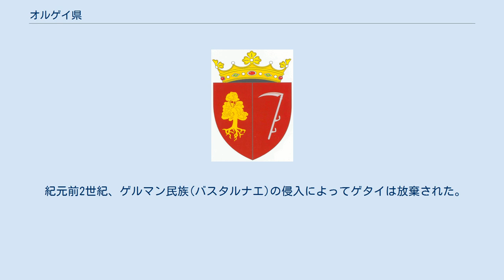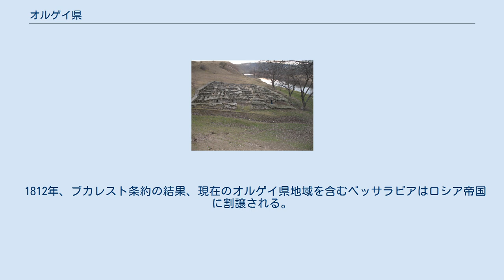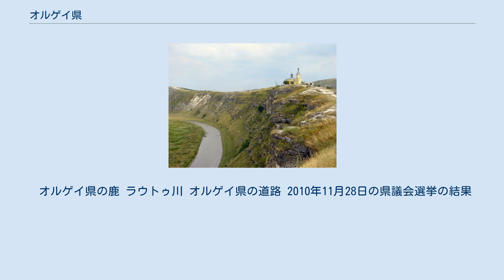オルゲイ県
オルゲイ県はモルドバ中部の県。
ルーマニア語での発音によりオルヘイ県とも呼ばれる。
 県都はオルゲイ。
 2012年の人口は12万5800人。
 ジョチ・ウルス浴場遺跡 同地域には石器時代から人が住んでいた。
 紀元前8世紀、現在のトゥレブジェニ近郊のゲタイに古代都市が建設される。
 紀元前2世紀、ゲルマン民族(バスタルナエ)の侵入によってゲタイは放棄された。
 12世紀、中世様式の要塞がゲタイ近郊に建設された。
 14世紀、ジョチ・ウルスがこの地域を占領し、シェフル・アル・ジェディドゥと名付けた。
 そこから1363年から1365年、アブドゥッラー・ハン王はシェフル・アル・ジェディドゥに居住した。
 しかし14世紀末、ジョチ・ウルスは排除され帝国は衰退することとなった。
 シュテファン3世時代、オルゲイは整備され県都となった。
 16世紀中盤、古い都市は放棄され北西に15kmの現在の位置に移動した。
 そして石の要塞は破壊された。
 1600年頃、イエレミア・モヴィラ王子は都市の再建に失敗した。
 1665年、洞窟修道院が建設された。
 1773年、ヴァティシ近郊にチュルチ修道院が建設された。
 1812年、ブカレスト条約の結果、現在のオルゲイ県地域を含むベッサラビアはロシア帝国に割譲される。
 これに伴い、ベッサラビア県が設けられオルゲイ郡が設置された。
 1918年、ロシア革命によってベッサラビアは地域そのものが独立する形でルーマニア王国へ統合される。
 それにより、同王国から土地区画整理をされた上でオルゲイ郡が再び設置された。
 1940年、独ソ不可侵条約の結果、ベッサラビアはソ連に占領されることとなった。
 1991年、モルドバが独立し、オルゲイ郡が再度設置された。
 2003年、行政区分の変更によりオルゲイ群が廃止され、現在のオルゲイ県が設置された。
 古オルゲイ オルゲイ県はモルドバ中央部に位置する。
 北から時計回りにレジナ県、沿ドニエストル地域、ドゥベサリ県、クリウレニ県、ストラセニ県、カララシ県、テレネシュティ県に接する。
 オルゲイ県の鹿 ラウトゥ川 オルゲイ県の道路 2010年11月28日の県議会選挙の結果